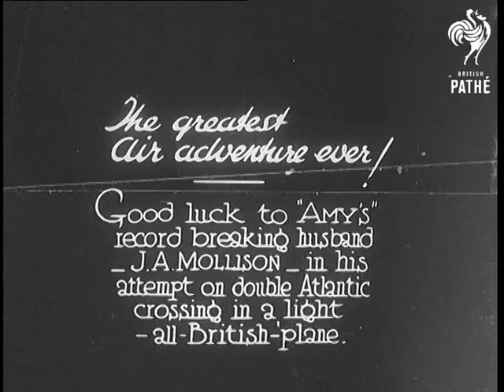The Greatest Air Adventure Ever! - Version 1 (1932)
Full title reads: "The Greatest Air Adventure Ever! Good luck to 'Amy's' record breaking husband - J A Mollison - in his attempt on double Atlantic crossing in a light - all-British-'plane."

Stag Lane Aerodrome (according to the paperwork).

Aviators Jim Mollison and wife, Amy Johnson, stand in front of a small aeroplane. Mollison is talking about his plans to fly the Atlantic from Ireland.

Mollison sits in the cockpit of his plane. Amy Johnson shakes his hands and says 'Goodbye and see you in Dublin'. They are flying out to Ireland separately. Their farewell is a little stilted. Amy walks away and Mollison closes the door of his plane to allow us to reads its name - The Hearts Content.

 FILM ID:681.03